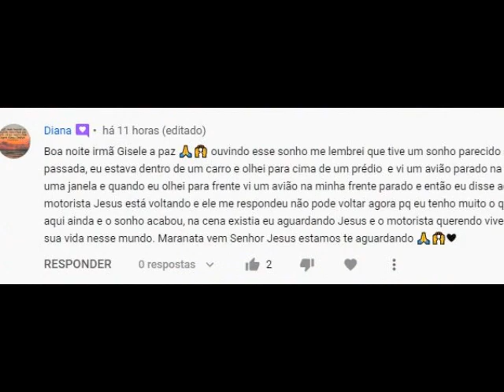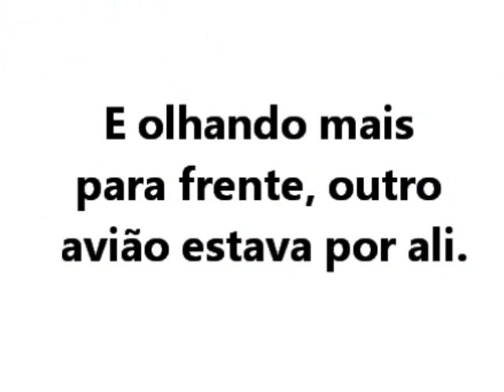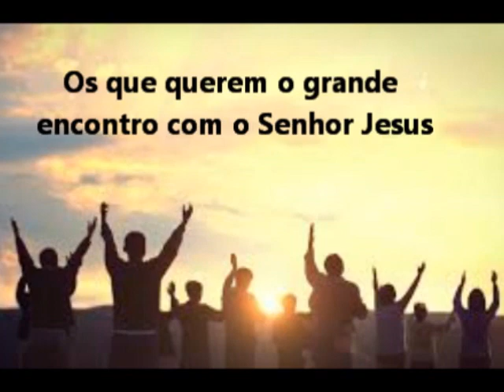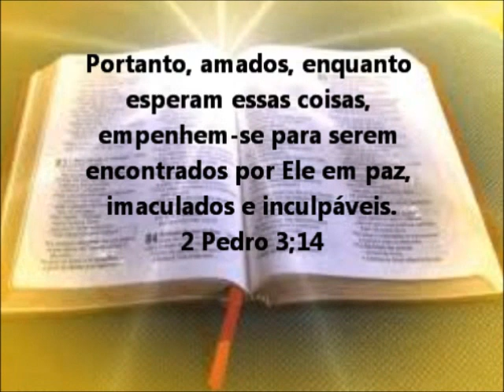O arrebatamento sendo avisado. Os que amam o mundo farão a sua escolha e enfrentarão consequências.